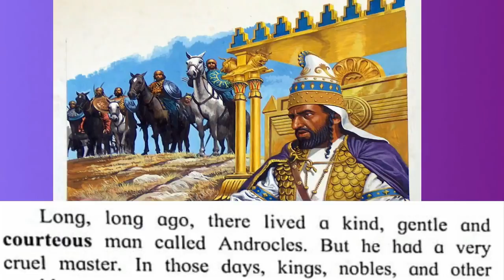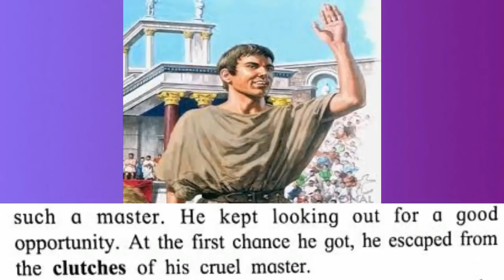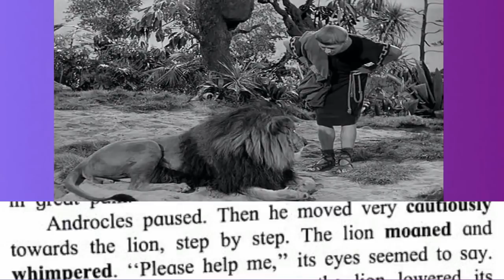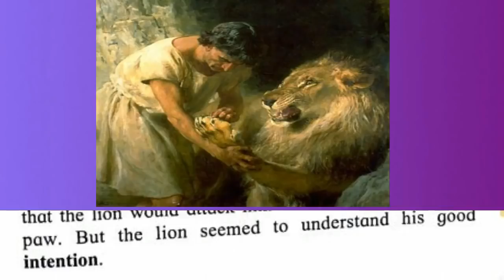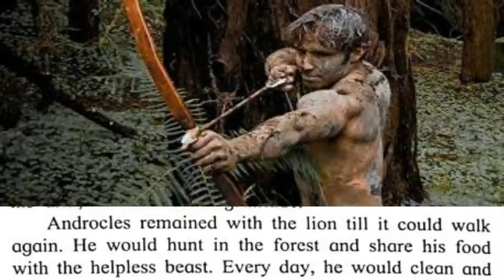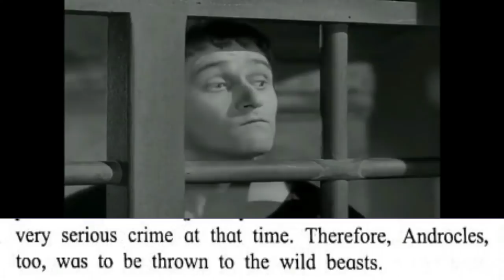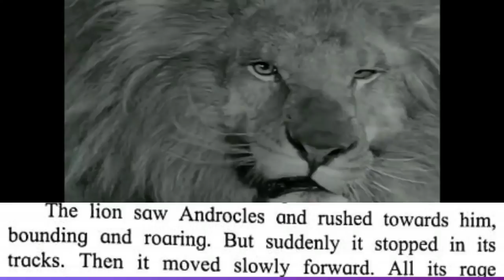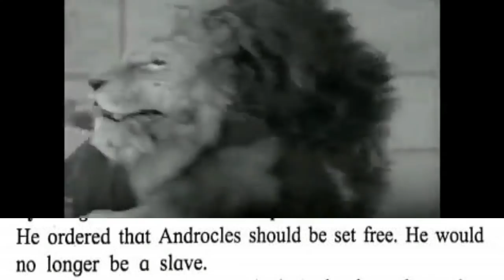हिंदी अनूवाद : Androcles and the Lion : Std. 8th : NEW SYLLABUS : THIRD LANGUAGE